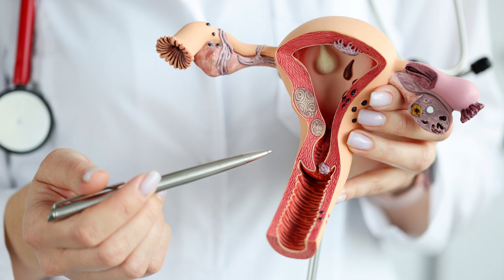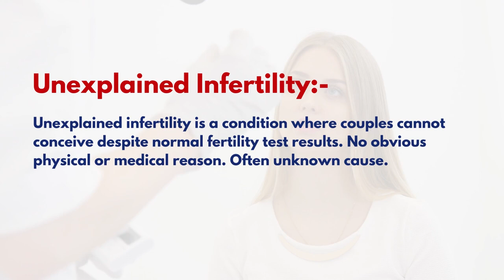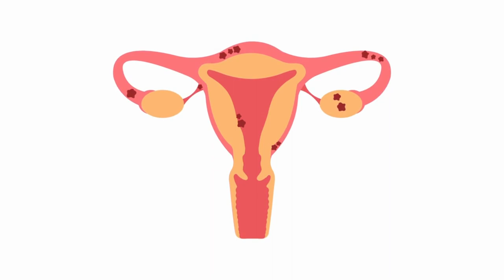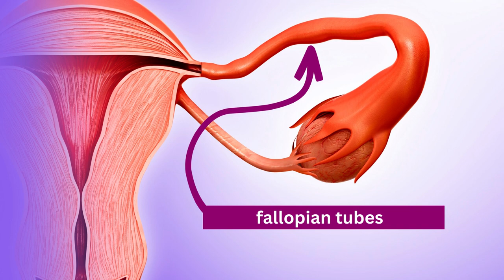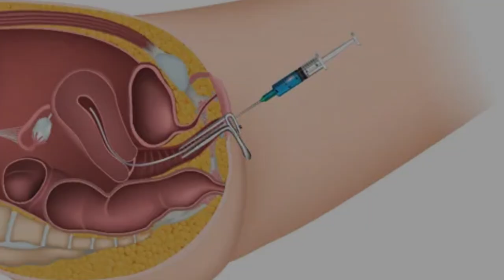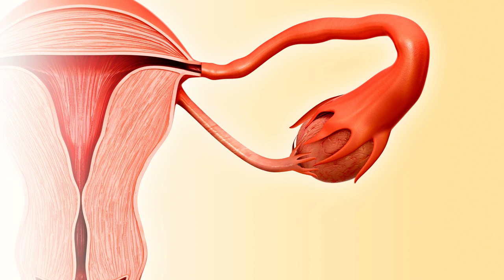IUI क्या होता है? | All about Intrauterine Insemination (IUI) | Dr. Priya Meel, Shivalik Hospital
नमस्कार !
ये Video बहुत महत्वपूर्ण क्योकि इस Video में हम जानने वाले है IUI क्या होता है? तो पूरी जानकारी के लिए Video के अंत तक बने रहे .

IUI मतलब इंट्रा यूटेराईन इन्सेमिनेशन। ये एक ऐसी टेक्नीक है जिससे निहसंतन दंपति को संतान प्राप्ति कराई जा सकती है । इसमें एक पतली नली के सहायता से धुले हुए शुक्राणुओं को बच्चेदनी के मुँह द्वारा बच्चेदनी में डाले जाते हैं ।

Address :
Shivalik Hospital Sikar
Behind SK Hospital, Near Saini Dharmshala, Sikar (Raj.) 332001